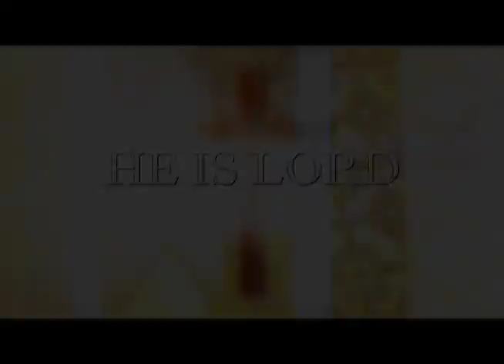Rev. Dale J. Sanders Sr. - He is Lord for Broadcast 8/10/14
Rev. Dale J. Sanders Sr.
8am 5th African Baptist Church